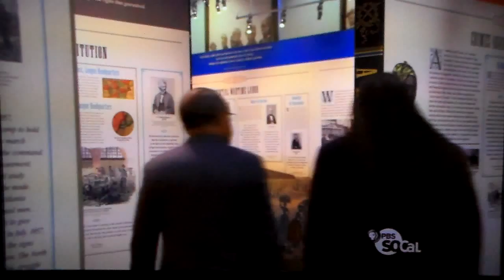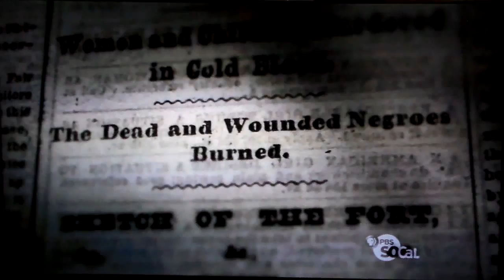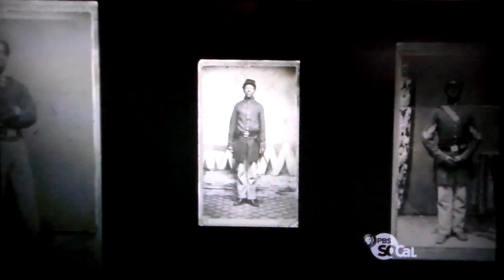Fort Pillow Massacre on T.V. no lie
NEGRO LIFE IS WORTHLESS ??